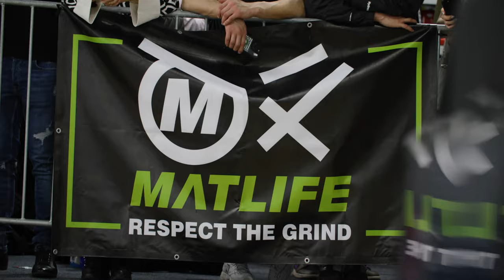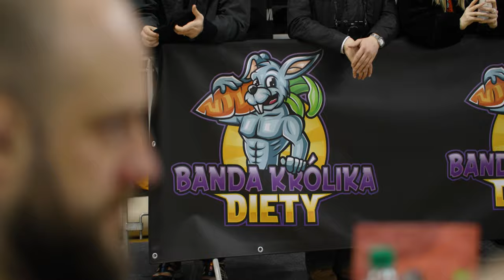Highlight XIX Mistrzostw Polski ADCC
Krótkie podsumowanie ostatnich zawodów, które odbyły się 15 kwietnia 2023